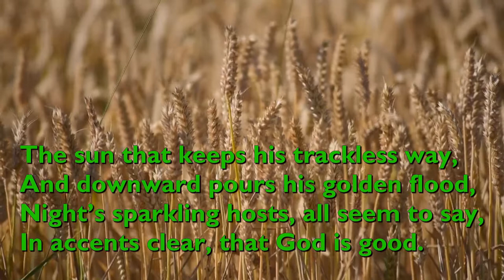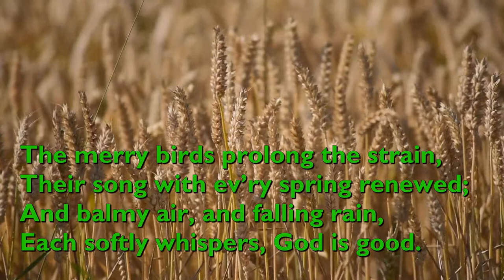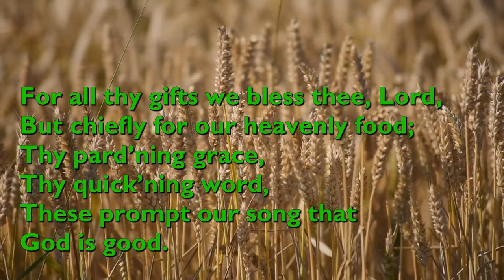Yes, God is Good (Tune: Williams - 5vv) [with lyrics for congregations]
"Yes, God is Good" is a revision by John Hampden Gurney of an original which first appeared in 'Hymns for Children' published in Boston, USA in 1825. The original author was Eliza Lee Cabot Follen. Gurney's version first appeared in 1851.

The tune is 'Williams', composed by George Kingsley in 1853.

It is performed here by the British Methodist Youth Choir.

Video background by Ulrike Leone from Pixabay.